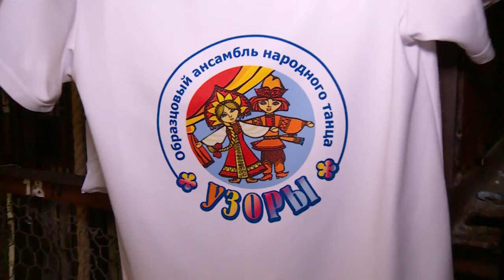"Я в Бийске" - юбилейный концерт образцового ансамбля народного танца "Узоры" (Бийское телевидение)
💃 Бийскому образцовому ансамблю народного танца "Узоры" исполнилось 30 лет. Свой день рождения коллектив отметил на сцене ГДК. Наш проводник по городу Кристина Мелихова побывала на этом красочном мероприятии и получила порцию позитива. 😃